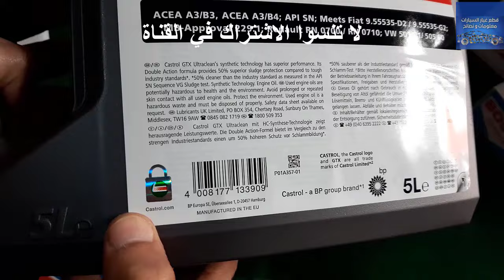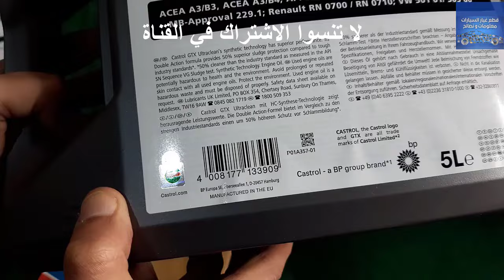Castrol oil سبع علامات لكي تعرف الفرق بين زيت كاسترول الأصلية و المغشوشة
زيت المحرك كاسترول. كيفية التمييز بين المزيف والأصل. كيفية التمييز بين زيت كاسترول الأصلي وزيت المحركات المقلدة
حاليًا ، سمع كل صاحب سيارة عن زيت المحرك Castrol. منذ عام 1889 ، عندما بدأت شركة Castrol في تطويرها ، أثبتت الجودة والتوافر والموثوقية نفسها في أسواق جميع البلدان. يسمح لك خط عرض المنتجات المنتجة باستخدامها ليس فقط للأغراض البسيطة ، ولكن أيضًا لسيارات السباق وحتى في مجال الطيران.
1. تتمثل إحدى الفرص للتمييز بين الأصل والمزيف في فحص غطاء العلبة بعناية. يجب أن يكون باللون الأحمر وعليه شعار Castrol مضغوط قليلاً داخل الغلاف. يجب أن يكون Rybra عليه واسعًا وعالي الجودة. على الأغطية المزيفة ضلوع ضيقة.

2. غطاء قفل الأسطوانات ، مطبق عليه أيضًا شعار Castrol.

3. إن عنق العلبة الأصلية محكم بالضرورة برقائق واقية. هذه الحقيقة تفتقد المحتالين من نوع ، وتوفير الأموال في إنتاج المنتجات المقلدة.

4. العلب الأصلية Castrol ، على الجانب الخلفي ، مزودة بهولوغرام على شكل قفل مفصلي. يحتوي القفل نفسه أيضًا على صورة لشعار Castrol. على المنتجات المقلدة مثل هذه الميزة المميزة لا ، لأن الملصقات الثلاثية الأبعاد - متعة باهظة الثمن والمحتالين لا ينفقون على إنتاجهم.

5. يتم تزويد الطرف العلوي أيضًا بملصق ثلاثي الأبعاد يحتوي على رمز فريد يسمح لك بالتحقق من صحة العلبة بعدة طرق: من خلال موقع Castrol-original.ru أو عبر الرسائل القصيرة أو تطبيق خاص للهاتف المحمول.

6. تم تجهيز علب Castre من الجانب الخلفي برمز الدُفعة الأصلي الذي يحتوي على معلومات حول الشركة المصنعة للمصنع ، وتواريخ الشركة المصنعة وعدد دفعة المنتج ، بالإضافة إلى العدد الفردي للعبوات على خط تصنيع المصنع. يتم تطبيق معلومات Dana في شكل نقش يتم إنتاجه على معدات خاصة. التزوير ، كقاعدة عامة ، مجهز بمثل هذا الرمز ، لكن يتم تطبيقه بالطلاء العادي باستخدام الطابعة.

How to identify original castrol engine oil. How to distinguish genuine Castrol oil from a fake
we will once again talk about fakes on automotive components. The topic of this article is the fake of CASTROL oil and how to distinguish the original from the fake. Having visited any auto parts store, you can see a huge assortment of goods of various brands, manufacturers, types, classifications.
You can get confused in all this variety. Of all this diversity, you choose one of the most expensive and high-quality automotive oils CASTROL. But here you run the risk of running into a fake.

Let's talk about the fake CASTROL MAGNATEC oil.

Castrol Oil Protection Levels
CASTROL MAGNATEC oil has 7 levels of protection.

New cover. In it, the stiffeners reach the very top of the lid.
Protective ring with logo on the cover.
Logo on the cover.
Protective film under the cover (silver).
Hologram. Shimmers when you change the angle of view.
Unique embossed canister code.
Unique font spelling.
he CASTROL oil cover must always fit snugly against the seal and there should be no trace. Pay attention to the fact that the lid, as well as its seal must be inscribed with the trademark CASTROL. And so that it was applied not only on the seal, but also on the lid. Pay attention to the counterfeit photo! On some of the samples, the inscription is only on the seal itself. There may also be such an option that the inscription on the lid and seal is shifted slightly to the side